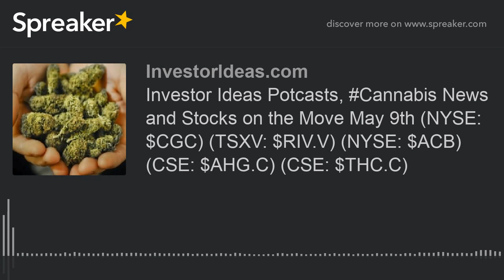Investor Ideas Potcasts, Cannabis News and Stocks on the Move May 9th (NYSE: $CGC) (TSXV: $RIV.V)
Investor Ideas Potcasts, Cannabis News and Stocks on the Move May 9th (NYSE: $CGC) (TSXV: $RIV.V) (NYSE: $ACB) (CSE: $AHG.C) (CSE: $THC.C)